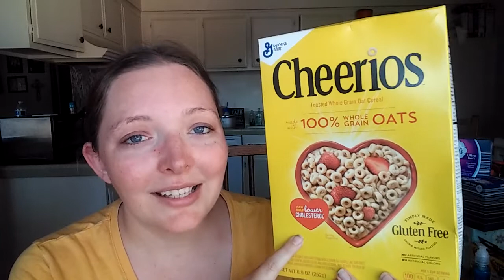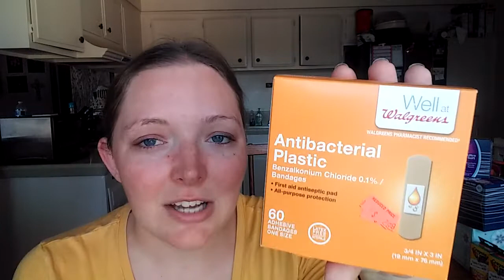Exteme Couponing to Extreme Donating- August Edition! Back to School!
Thanks Jeff for including me in this amazing collab! Couponers can do awesome things! See the channels below to find out how they are donating this month!